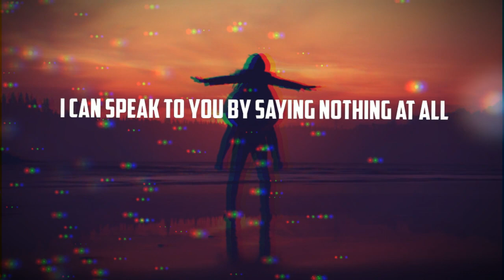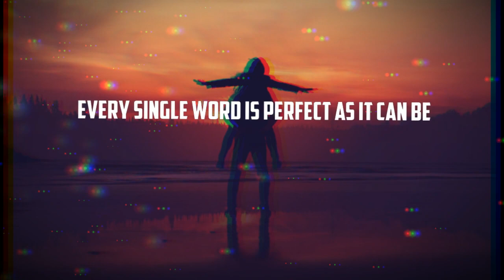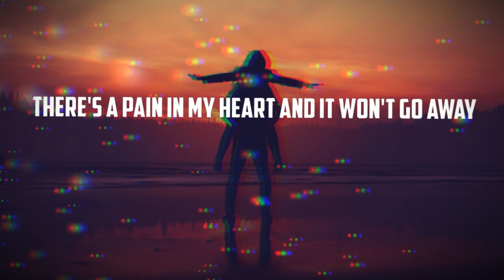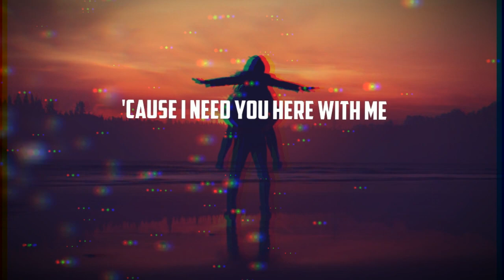Here With Me Bootleg (Official Lyrics Video)